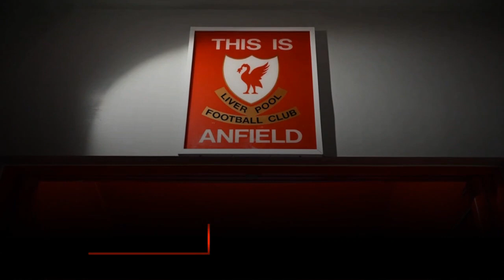LIVERPOOL COULD BE ABOUT TO SIGN MASON MOUNT FROM CHELSEA IN SHOCK DEAL.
Liverpool are interested in Chelsea star Mason Mount, with the midfielder still waiting on a contract offer from the Blues.
With the influx of new stars in west London, Mount is now one of Chelsea's lowest-paid first-teamers. With just 18 months on his current contract.
Liverpool's imminent sale would make Mount a huge statement buy for the new regime – though with Mount approaching the end of his contract, he may not cost as much as some expect.